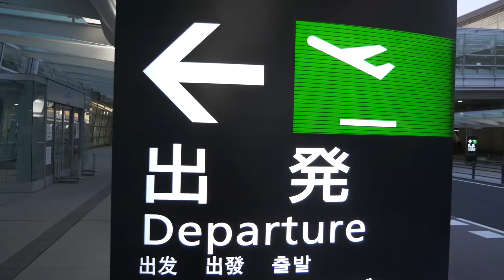20180624_【常滑市】「Central Airport」 - 中部国際空港 - _試作